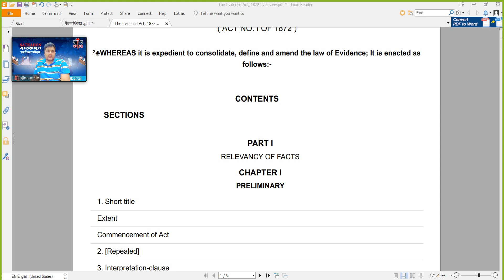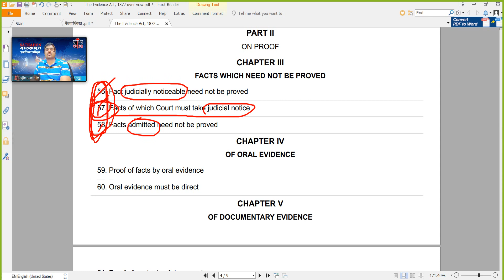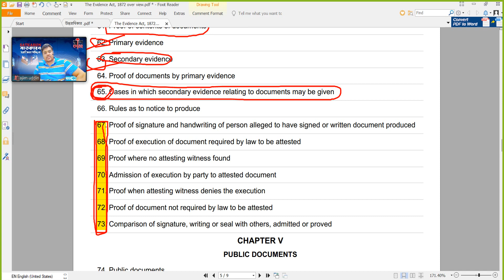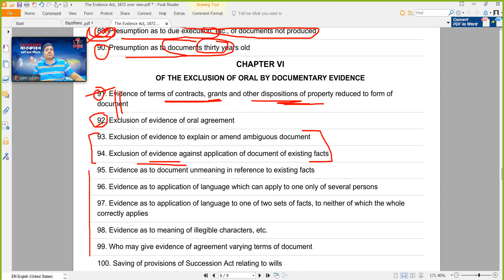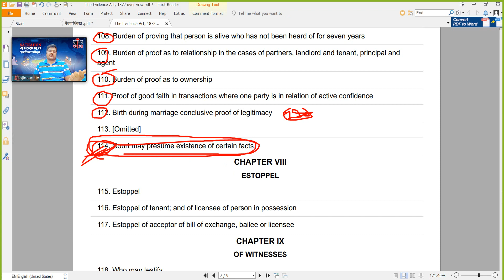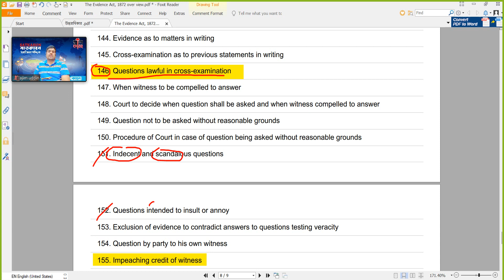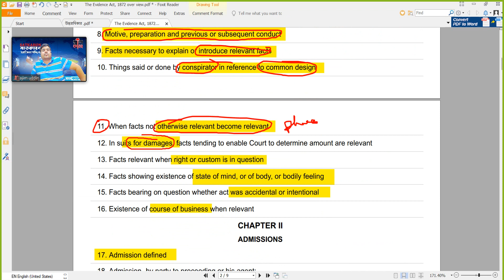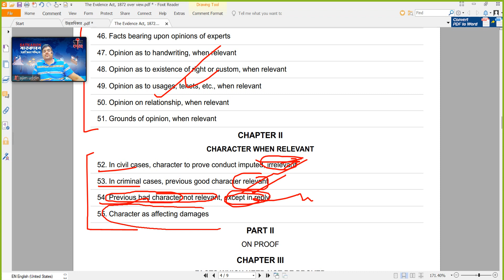বাংলাদেশ বার কাউন্সিল mcq সাক্ষ্য আইনের যা পড়লেই হবে